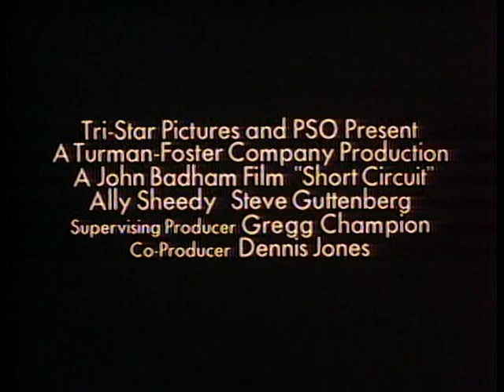Short Circuit Trailer (1986)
Number 5 of a group of experimental robots in a lab is electrocuted, suddenly becomes intelligent, and escapes.